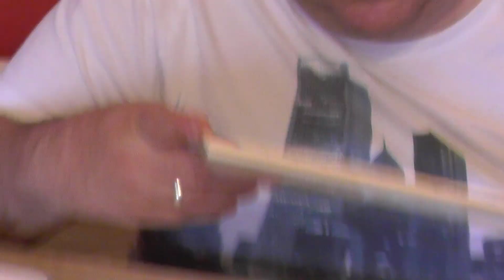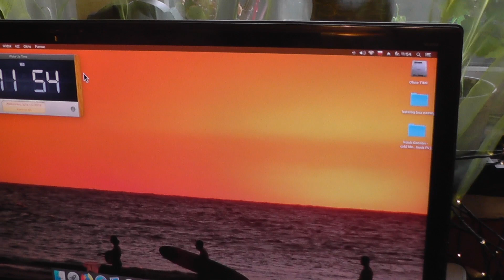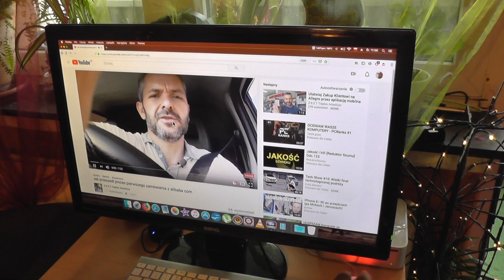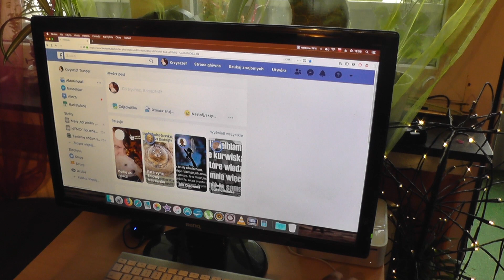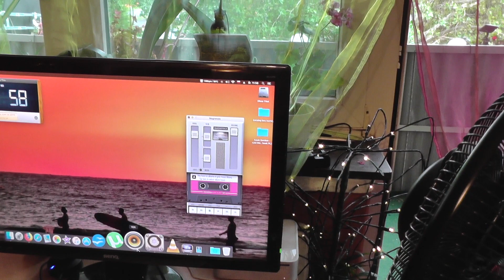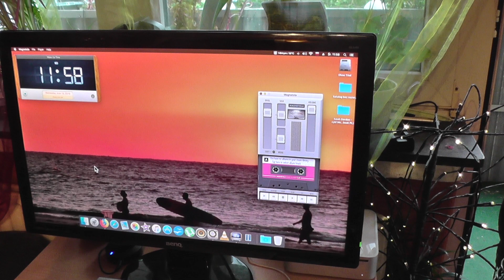Mac mini 2009 - czy warto w 2019 roku?